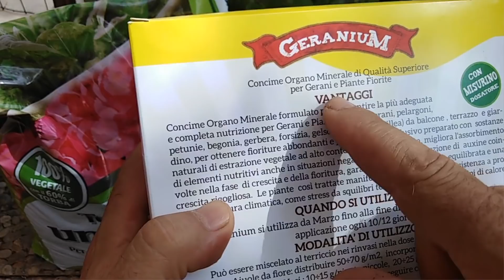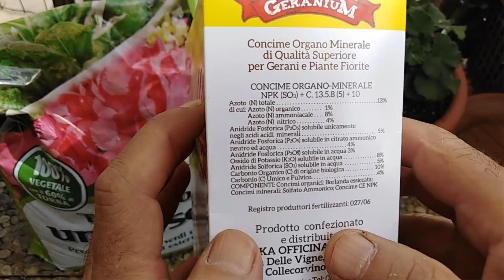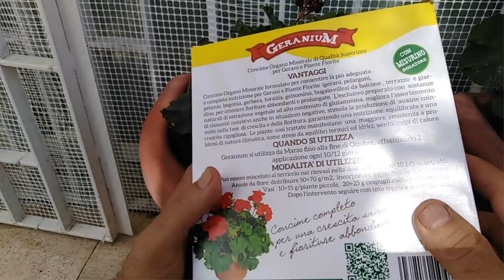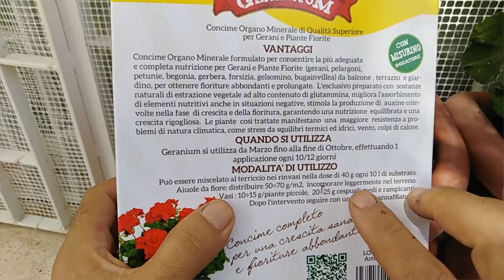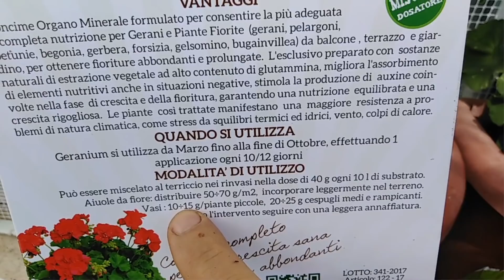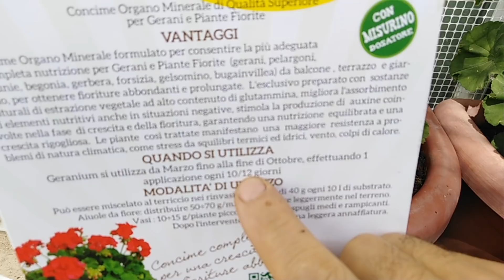CONCIMARE I GERANI trucchi e segreti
Concimare il geranio è importante se vogliamo belle fioriture ed una pianta sana e forte, vediamo come farlo con un concime organico.

Per le comunicazioni, foto da inviare per riconoscimento delle malattie, collaborazioni ed altro, la mail del canale è :

IL CANALE E' DEDICATO A MOLTISSIMI ARGOMENTI, TRA CUI :
POTARE gli alberi da frutto, ortaggi, fiori e siepi ornamentali, COME FARE UN ORTO DI SUCCESSO, le cure, le concimazioni,  seminare gli ortaggi anche a livello intensivo, il riconoscimento delle MALATTIE degli ortaggi ed il riconoscimento dei danni causati dagli insetti con consigli di prevenzione e risoluzione dei problemi, malattie delle piante da frutto ed ornamentali, utilizzo di INSETTICIDI BIOLOGICI come il sapone di marsiglia, il neem ed il piretro naturale, la ricerca e RIMEDI NATURALI FAI DA TE con macerati di equiseto, ortica, aglio e peperoncino, come migliorare UN TERRENO argilloso, o con PH non adatto alla coltivazione, ricette tipiche DEL CONTADINO uniche e gustose, tutti i lavori che si fanno all’interno di una FATTORIA, come si allevano le galline ed altri animali, il riconoscimento delle erbe spontanee selvatiche ed aromatiche e come cucinarle e tanto altro ancora.